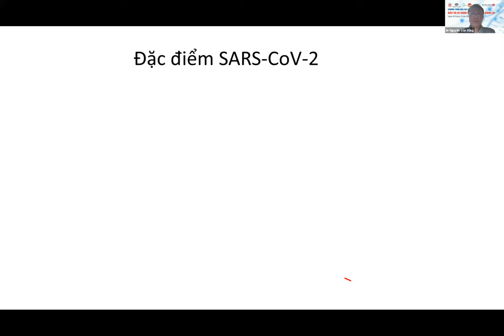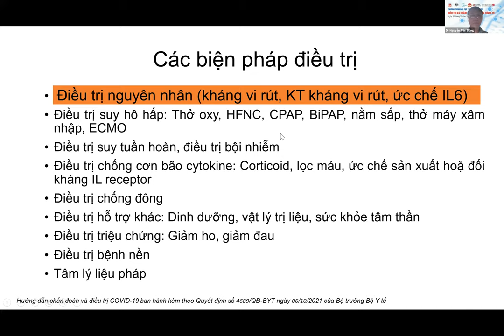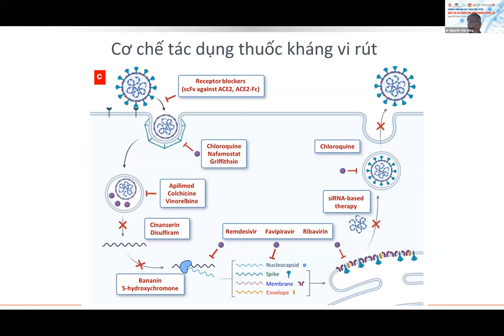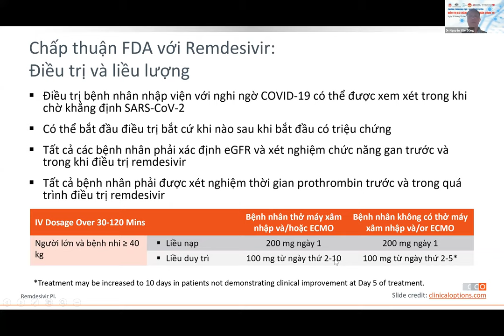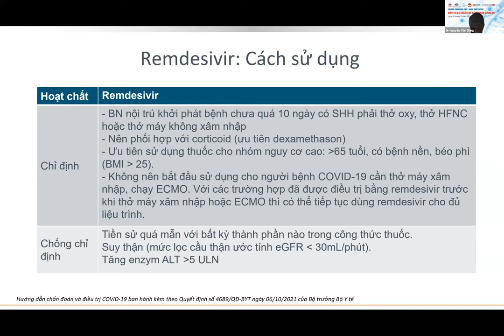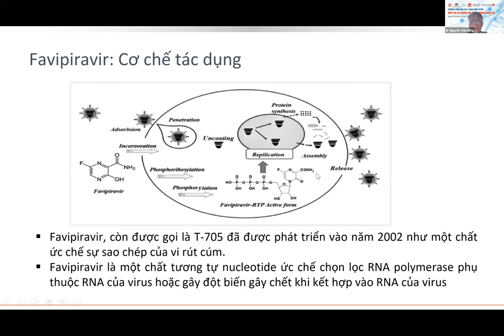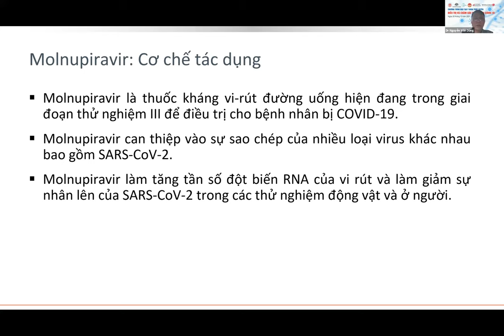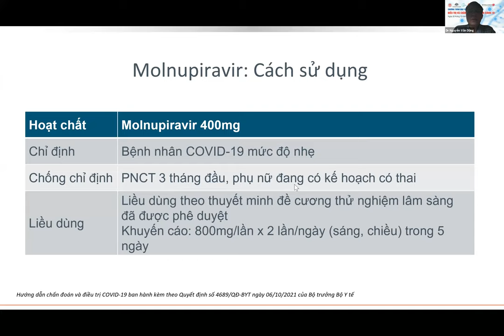Các loại thuốc kháng virus sử dụng trong điều trị COVID-19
CHƯƠNG TRÌNH ĐÀO TẠO Y KHOA TRỰC TUYÊN
CHỦ ĐỀ "ĐIỀU TRỊ VÀ CHẮM SÓC BỆNH NHÂN COVID-19"
Thời gian: Ngày 20 tháng 10 năm 2021.
Buổi chiều: Chăm sóc, điều trị bệnh nhân COVID-19 tại cơ sở y tế.
Bài 3: Các loại thuốc kháng virus sử dụng trong điều trị COVID-19.

Giảng viên: TS.BS. Nguyễn Văn Dũng
Phó giám đốc Trung tâm Bệnh nhiệt đới - Bệnh viện Bạch Mai